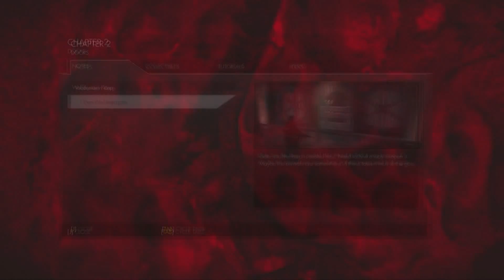Wolfenstein: The Old Blood (ûber difficulty) - Part 6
Going back to "trying to be stealthy" and figuring out how to open big gates..